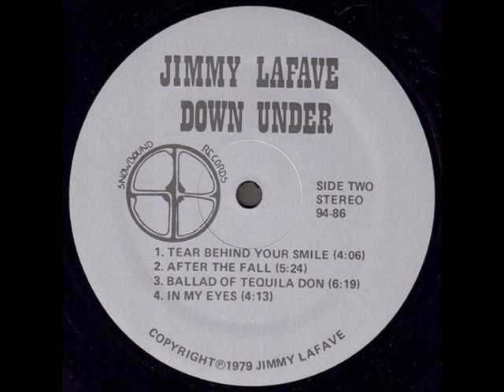Jimmy LaFave "Down Under" 1979 *Ballad Of Tequila Don*